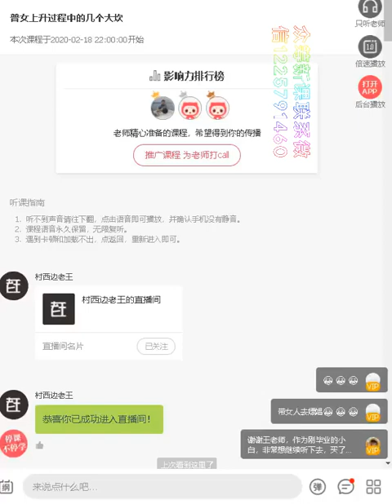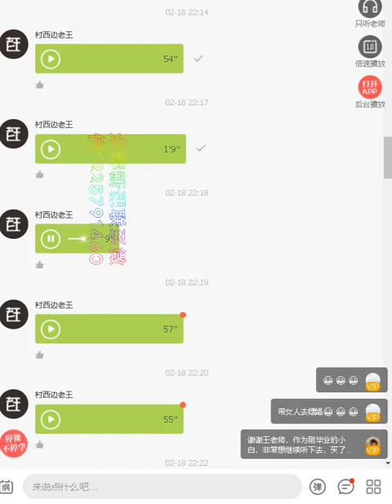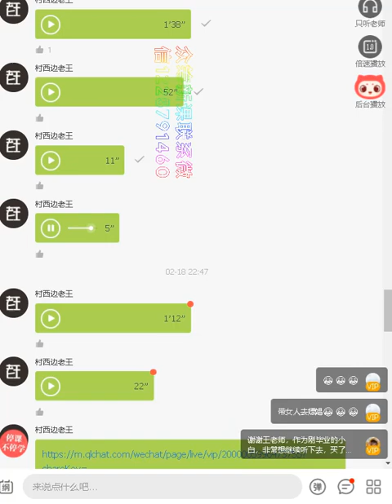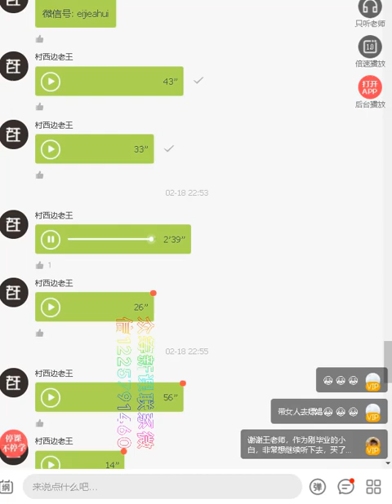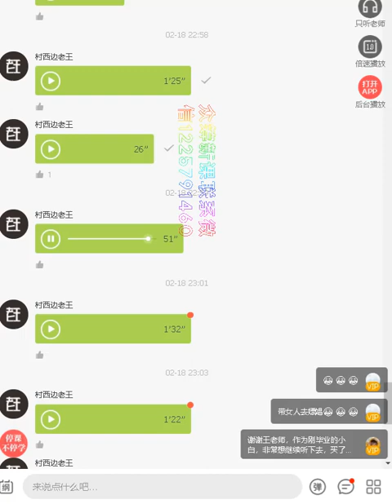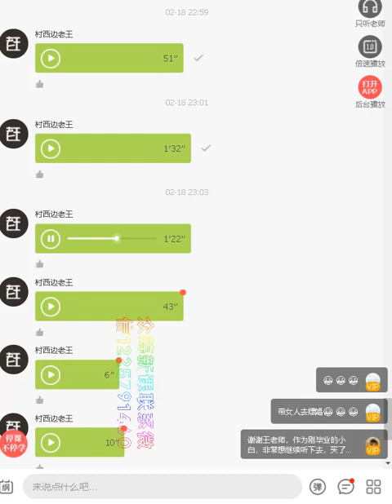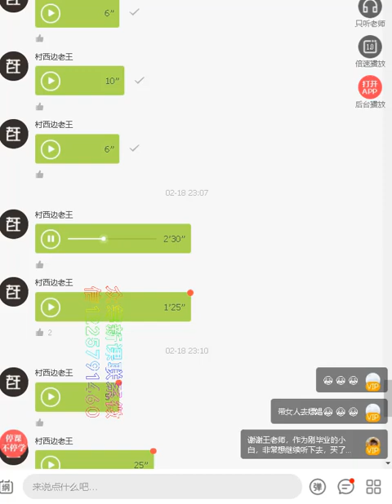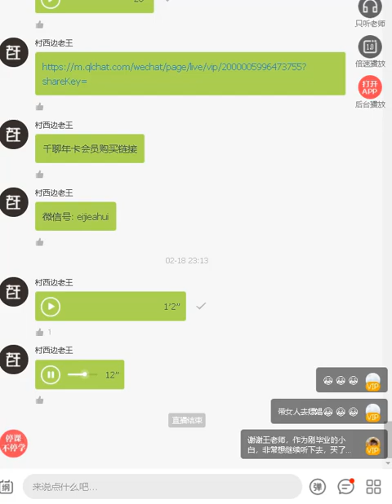20200218普女上升过程中的几个大坎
20200218普女上升过程中的几个大坎
村西边老王的直播间
村西边老王针对自己的独家见解和粉丝的热切需求，开启了直播间，里面涵盖了创业，人生布局，职场，赚钱，心理等等解答。都是大家经常关心思考的问题，可以帮助你人生更好的布局和思考，让你全面的成长